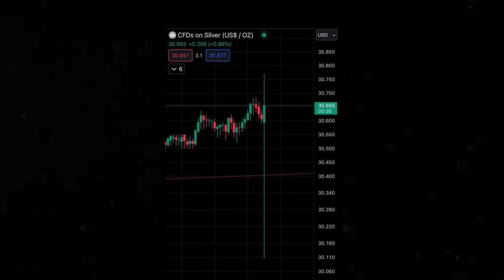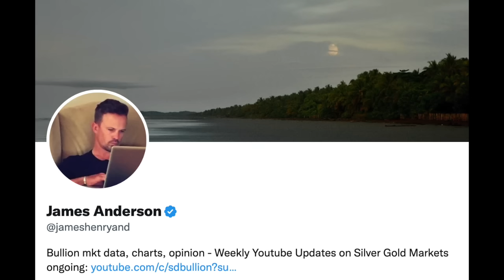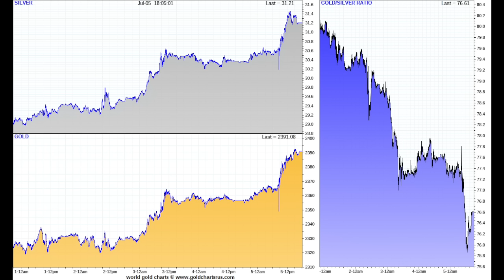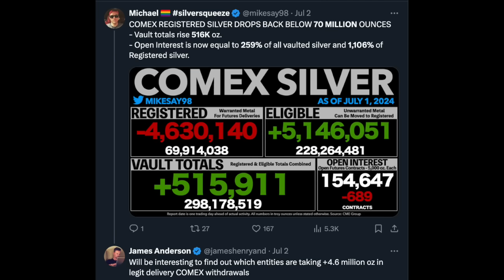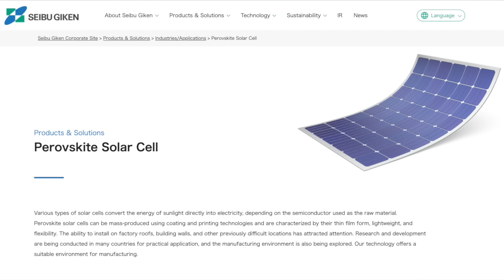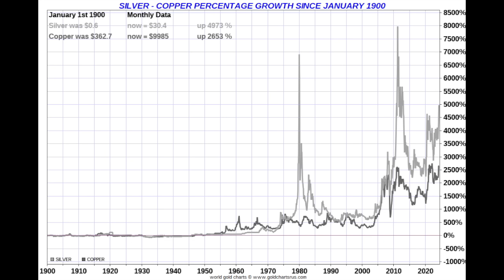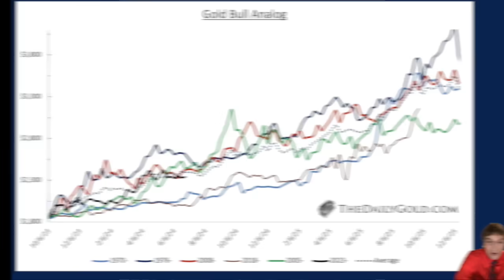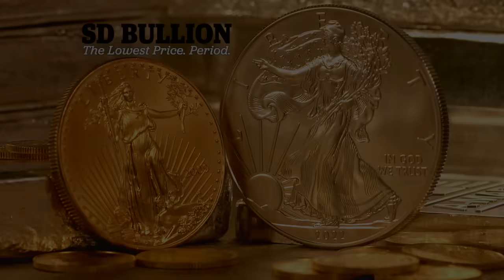COMEX Copper Shortage Now, Silver & Gold's Later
It was a busy week of positive price action for both silver and gold. Today's most bullish moves followed this morning's US jobs report data.

The spot silver and gold markets finished the holiday-shortened week with strength.

The spot silver price closed the week at $31.21 oz bid, while the spot gold price closed just under $2400 oz bid.

The spot gold-silver ratio fell to 76 on the week.

Year to date, both silver and gold have performed well in fiat US dollar terms.

But the fundamental drivers for both are still not reflected as bullish enough.

That will be all for our weekly SD Bullion Market Update.

And as always to you out there, take great care of yourselves and those you love.

Panic short-covering ignites COMEX copper as shipments fail to arrive